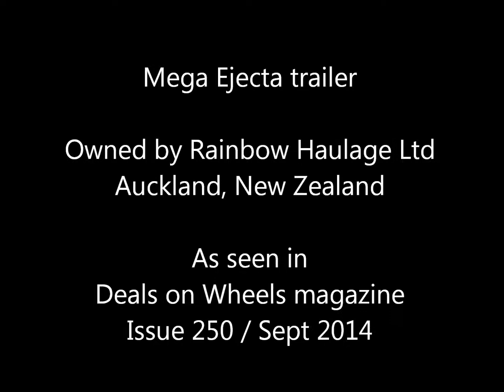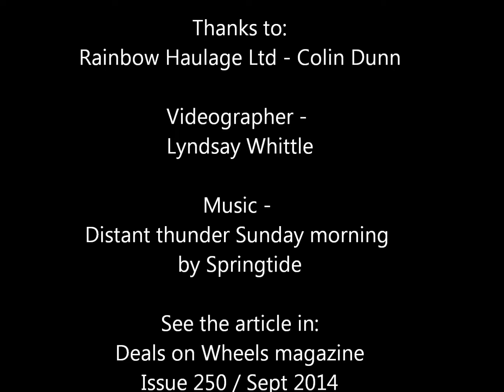Test: Mega Ejecta trailer | Deals on Wheels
Rainbow Haulage Ltd in New Zealand has a wide variety of trailers to connect to its fleet of fifteen trucks, but none are quite as impressive as his unique Mega Ejecta trailer - it pushes the load off rather than tipping up.

Video by Lyndsay Whittle